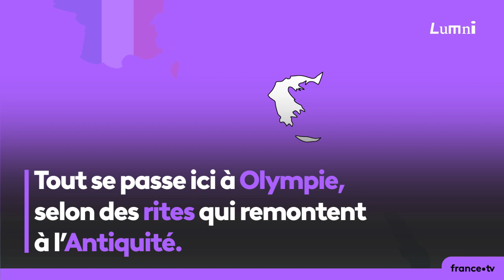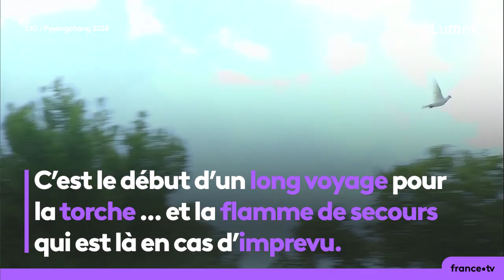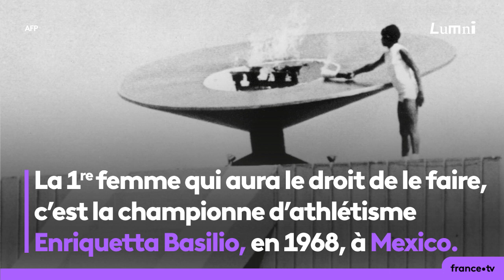Tokyo2020 : 4 infos insolites sur la flamme olympique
La femme a été allumée le 12 mars en Grèce pour démarrer son périple jusu’aux Jeux Olympiques de Tokyo 2020.

Zoom en 4 faits sur cet emblème qui a traversé les époques et les pays.

- Une flamme qui naît grâce au soleil ! Tout se passe ici à Olympie, selon des rites qui remontent à l’Antiquité. Cette flamme symbolise le feu offert par le Titan Prométhée aux hommes. Comme elle doit être « pure », elle est allumée grâce aux rayons du soleil qui se reflètent dans un miroir parabolique. C’est le début d’un long voyage pour la torche… et la flamme de secours qui est là en cas d’imprévu.

- Un relais inventé par qui ? La flamme est bien née à Olympie, mais ce sont les nazis en 1936 qui imaginent le relais : un voyage depuis le Grèce jusqu’au pays hôte avec plusieurs athlètes qui se passent la torche.

- Des moyens de locomotion… improbables ! Depuis 1936, la flamme emprunte un périple de plusieurs mois où tous les moyens de transport sont autorisés. À pied, en canoë, en train à vapeur, à dos de chameau… En 84 ans, elle a vécu des voyages insolites ! En 1991, elle s’est même envolée avec le Concorde, l’avion supersonique qui pouvait aller à 2400 km/h ! Plus incroyable encore, la torche est allée dans l’espace 3 fois : en 1996, 2000 et 2013.

- La flamme et les femmes : Embraser la vasque olympique a longtemps été un honneur réservé aux hommes. La 1re femme qui aura le droit de le faire, c’est la championne d’athlétisme Enriquetta Basilio, en 1968, à Mexico. EN 2020 aussi, une femme marquera l’histoire des Jeux Olympiques… CE sera la 1re fois qu’une athlète, Anna Koraki, lancera le relais en Grèce.